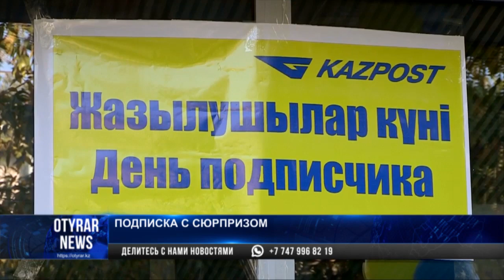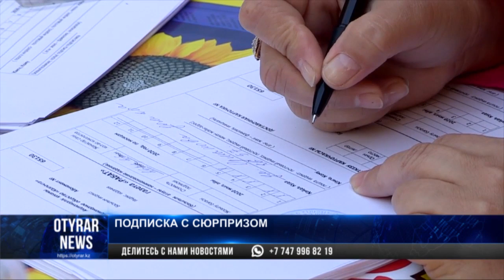The game isn't over: подписка без принудиловки продолжается